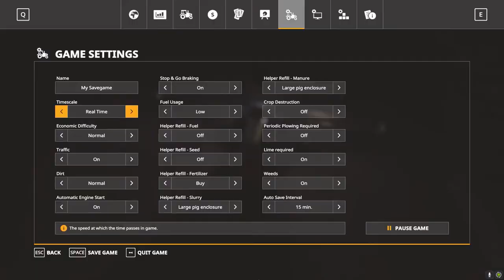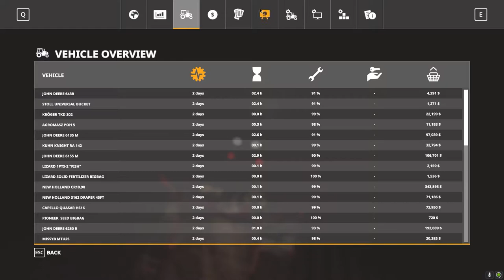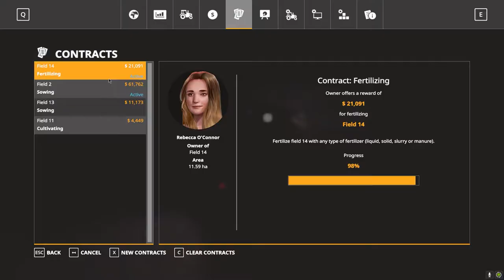سيارة جديدة مود ريزفت الجزء 2 🚜🚚👩‍🌾 Farming Simulator 19